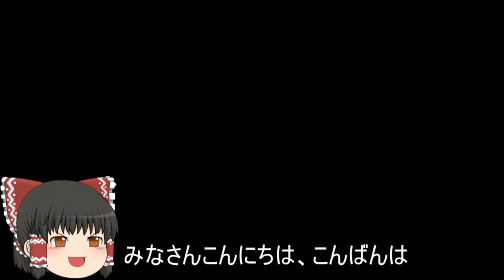機動戦士ガンダムオンライン[ゆっくり実況プレイ]（キャリフォニア・ベース）パート393